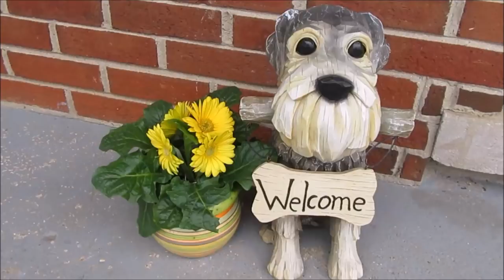I Want To Apologize